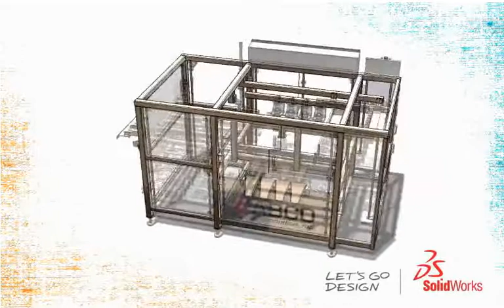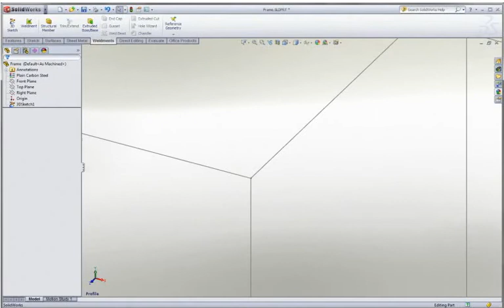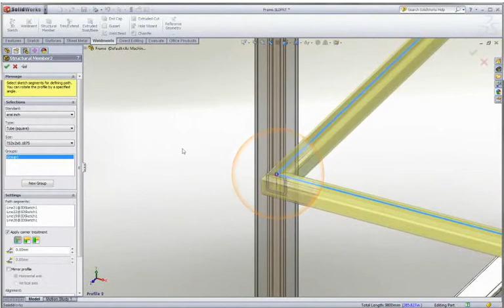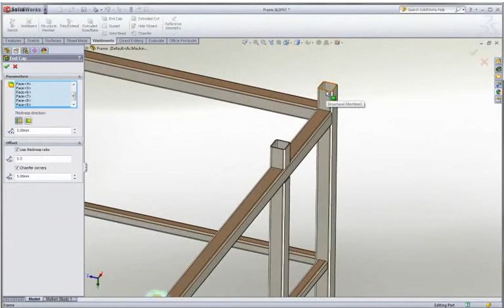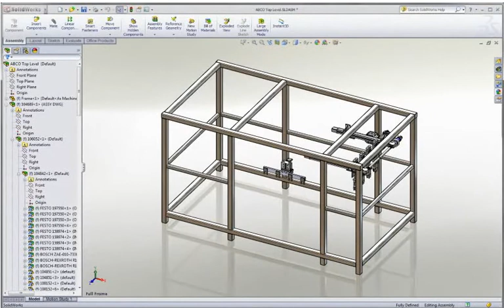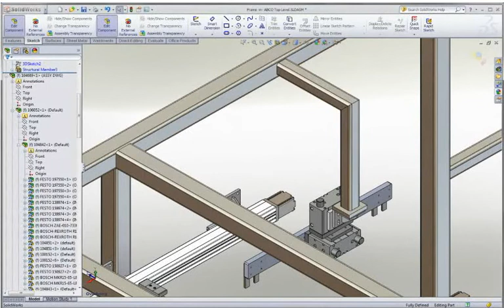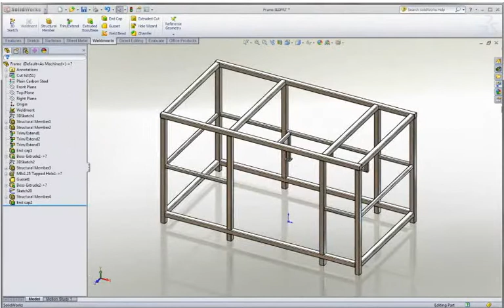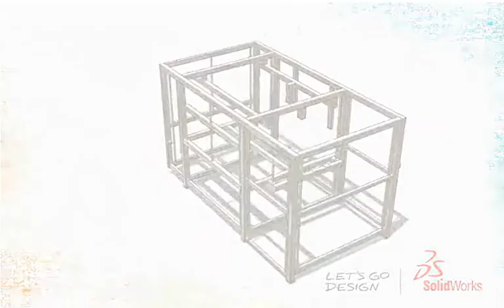SolidWorks Weldments Buyers Guide by Intercad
See how SolidWorks software by Intercad tackles the often challenging design task of welded frames and helps simplify sheet metal design. With a rich set of easy-to-use sheet metal tools, SolidWorks 3D solutions put your focus on design, not figuring out how to make the software work.

INTERCAD Australia & New Zealand's Elite SolidWorks Reseller helps its customers attain the ultimate in design efficiency, productivity and innovation.

To find out how you can benefit from SolidWorks 3D CAD Software call INTERCAD at 1300 CAD CAM (Australia) or 0508 CAD CAM (New Zealand)